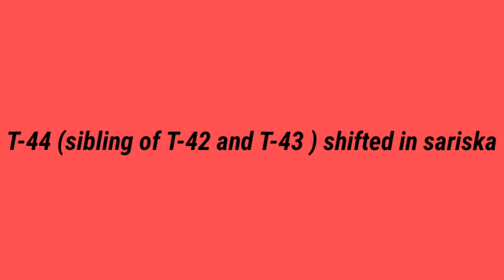Husna Ara and Noor aka Mala - Famous tigress of ranthambhore Episode -4 Full videos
Husn-Ara aka T-30 famous tigeress of ranthambhore and she is mother of famous tiger  of ranthambhore named as Sultan T-72, Fateh T-42 and Surjan T-43
and mother of T-69, T-70 and T-71

Noor is another famous tigeress of ranthambhore and her life full of tragedy
Noor lived with famous tiger of Ustad aka T-24
after shifted ustad to sajjangarh biological, park singhsth T-57 adopted Noor and her childrens
Machali T-16, Krishna T-19, Sundari T-17, Husna ara T-30, Noor T-39 aka mala

RANTHAMBORE NATIONAL PARK | Online travel site | Other Wild Life Tours
‎Safari Booking | National Park Booking Website |  National Park Tours in India

Easy2safari:- Easy2Safari.com is an online travel site that gives all the information about Ranthambore & Other Wild Life Tours to visitors. The main focus of this site is to provide attractive wildlife tours in India, comprehensive information, photography tour, bird watching, etc in Ranthambore & others wildlife in India. This site is expert in inbound tourists t. The company is run by a professional team that has years of experience in handling tourists from India and creates a platform of wild lifer and environmentalist.
Krishna T-19 and sundari T-17 sundari is daughter of famous tigeress of machli of ranthambhore,
machali was famous tigress of ranthambhore, she had fin shape mark on her face

Ranthambhore is famous national park not for only national Park but also heritage value, ranthambhore national, park spread out 1334 sq km but tourist activity allowed only 329 sq, km area
north side of ranthambhore exist banas river and south side is chamble river, it is surrounded by aravali and vindhyanchal hills,
there is famous ranthambhore fort where inside famous trinetra, ganesh temple situated,
beside tiger there is leopard, sloth bear, spotted deer, sanbhar deer, wild boar, dessert fox, caracle, hyena, etc found and famous and beutifull  bird species also found like spoonbill, douter, stilt, kingfisher, flykatcher, great horn, egret, goldenoreol, et.
i
there is also heritage monument situated like jogi mahal gate, jogi mahal, tomb and hunting place

best safari for tiger
ranthambhore tiger
how to book safari in ranthambhore
best sighting place in tiger safari
ranthambhore kaha, par he
ranthambhore kese pahuche
ranthbhore me kitne tiger he
how many tiger in ranthambhore
machali tiger
arrowhead tiger
akshay kumar visit ranthambhore
ranbeer kapur and alia bhatt visit at ranthambhore
ranveer singh and dipika padukon enjoy ranthambhore safari
ranveer singh and dipika visit ranthbhore
yusuf pathana visit and safari ranthambhore
Rajasthan royal team visit ranthambhore
shark tank judge visit ranthambhoreRanthambhore is famous national
ranthambhore tiger
ranthambhore kese pahuche
machali tiger
arrowhead tiger
shark tank judge visit ranthambhore

Ranthambhore tiger attack
ranthambhore ka kila
ranthambhore ganesh ji ka mandir
ranthambhore ke chauhan

Ranthambore Fort
Ranthambore
Ranthambore Safari